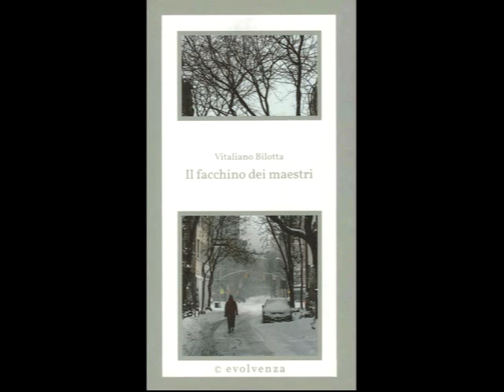Evolvenza Sono felici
Cit./ Souvent, ceux qui pensent méditer n'atteignent qu'une modeste concentration. Pour la plupart, ces pratiques ne dépassent pas le niveau de la simple gymnastique spirituelle et représentent les effets d'une évolution, non les moyens d'y parvenir. En fait, ce sont les évolués qui sont capables d'atteindre la méditation parfaite et ce n'est pas la méditation parfaite qui fait évoluer.